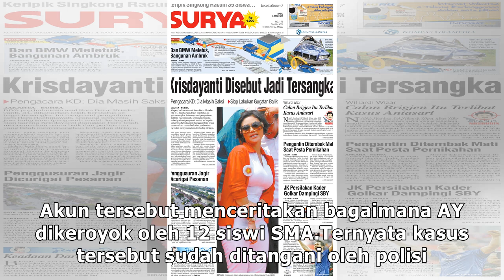Siswi SMP Dikeroyok 12 Siswi SMA, Awkarin Ingin Bertemu dan Perjuangkan Korban